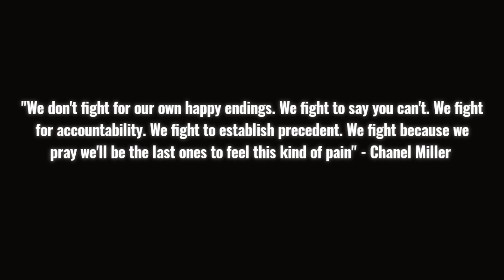I Wanna Live [Performance]